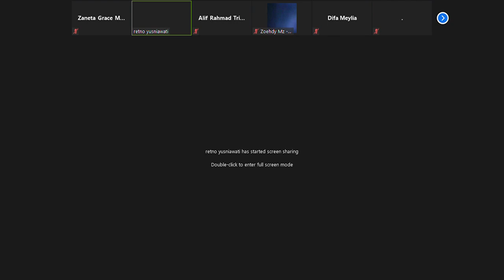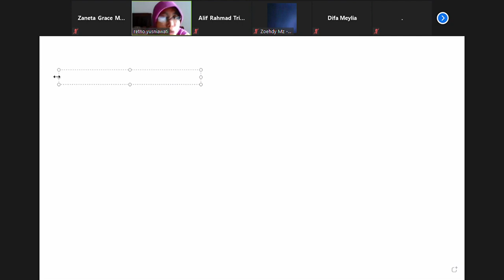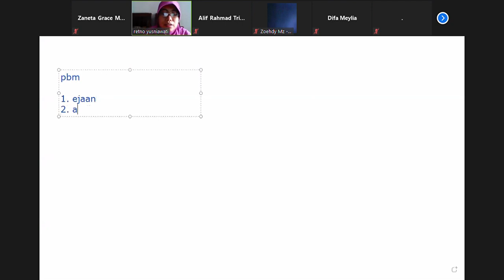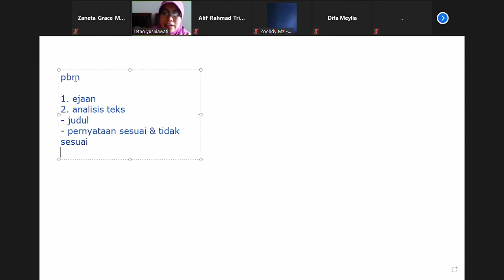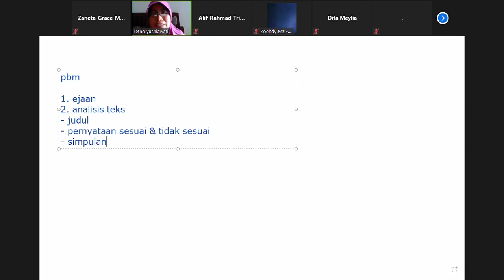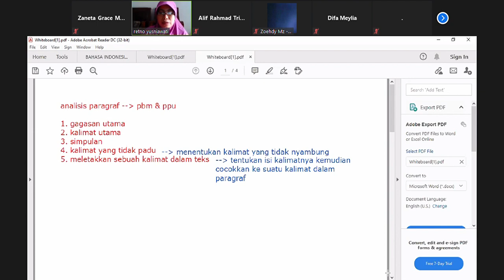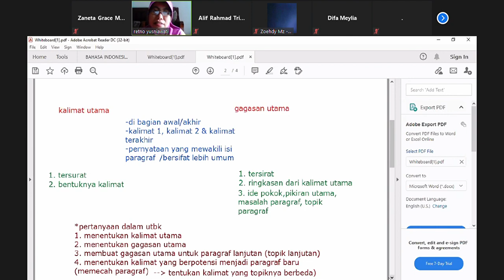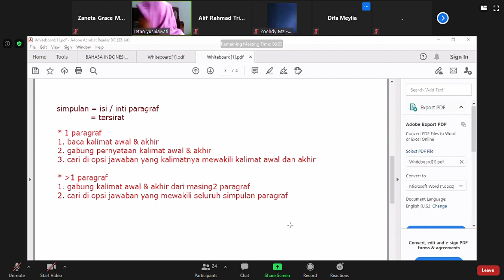PM Bahasa Indonesia | Menganalisis Bacaan (Part 1)